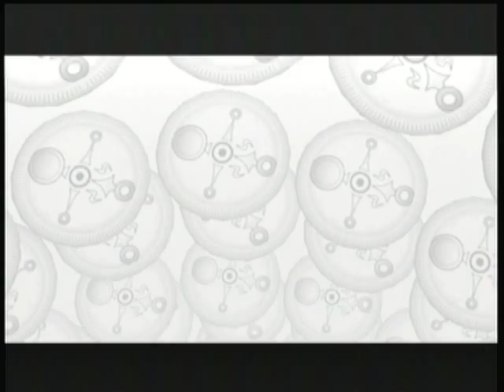Majora's Mask; Chapter 4 part 8/8